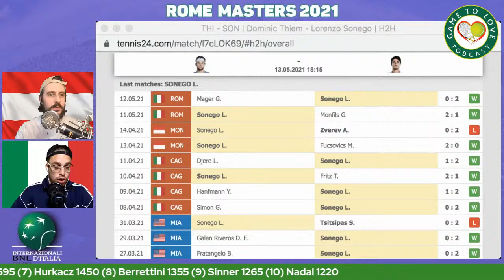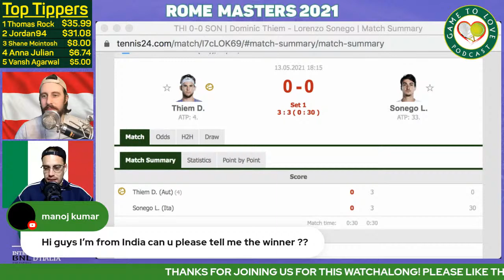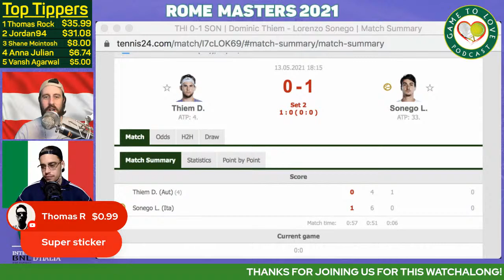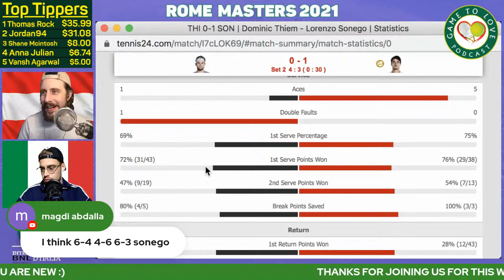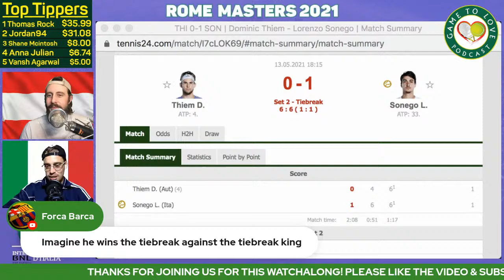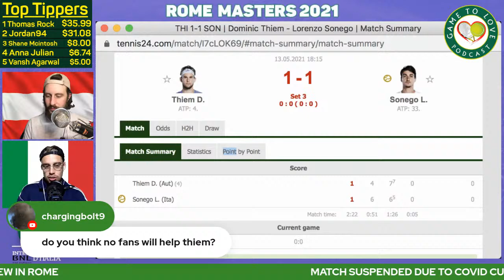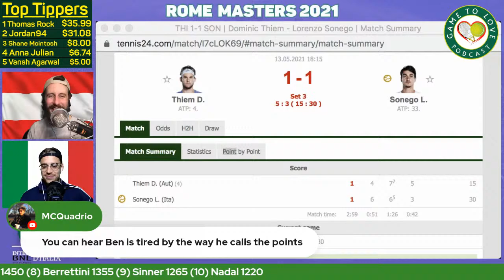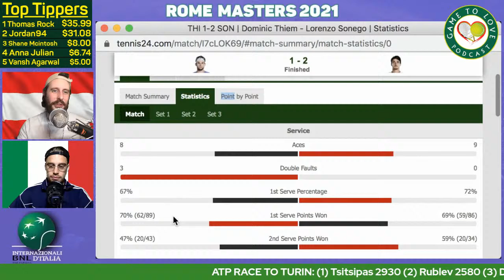THIEM vs SONEGO | ATP Rome Masters 2021 | LIVE GTL Tennis Watchalong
Dominic THIEM vs Lorenzo SONEGO LIVE Watchalong for this match up at the ATP Rome Open Masters 2021.

⏰ Time Stamps ⏰